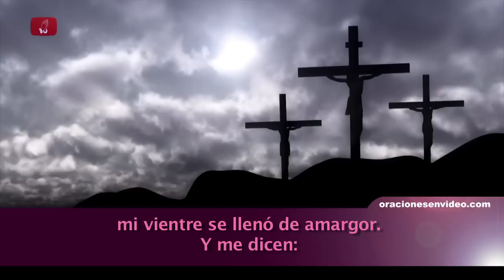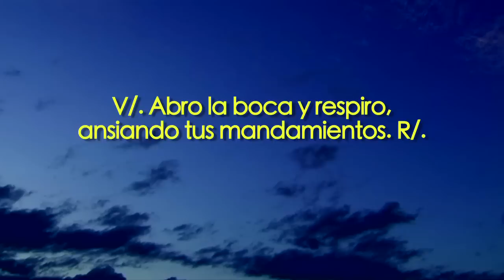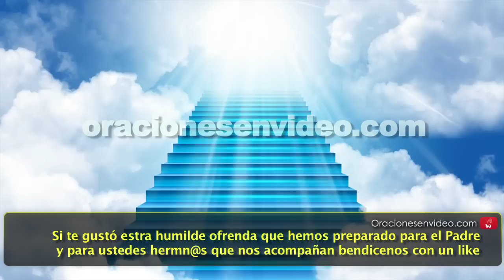Evangelio de Hoy Viernes 18 de Noviembre 2016 “Mi casa será casa de oración”